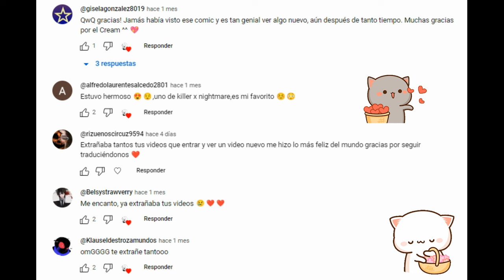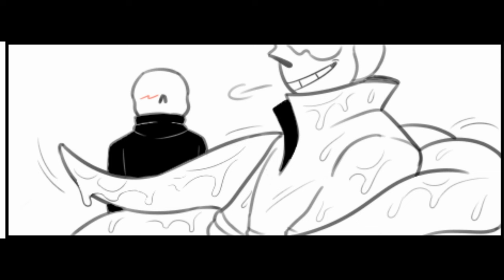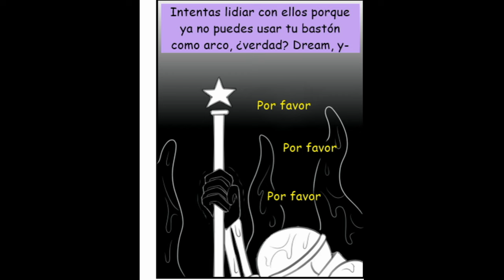El guardián caído Parte 2 ❤ Cross x Dream - Cream ❤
Nosotros solo nos encargamos de traducirlo ^^
Música...

Undertale
Underverse
Dreamtale
Sanscest
Nightmare
Guardianes
Sans Stars